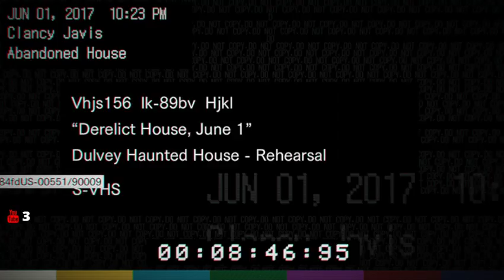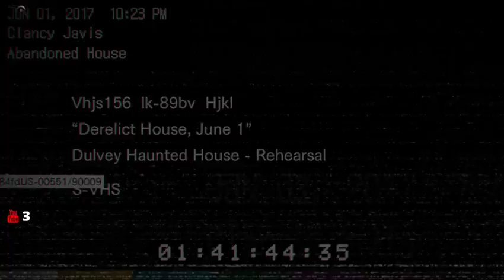Transmisión en directo de Federico Ortiz